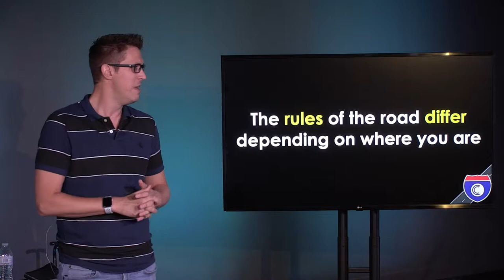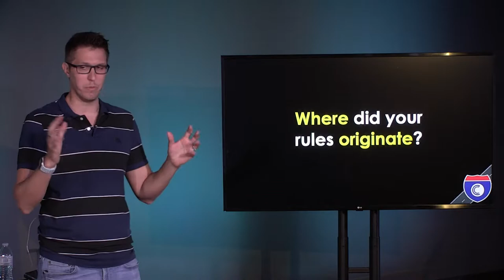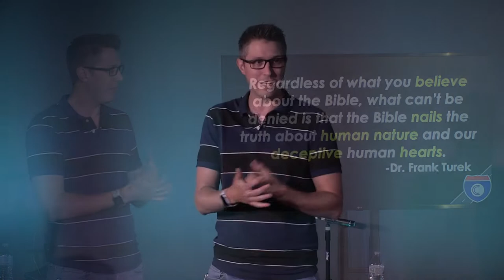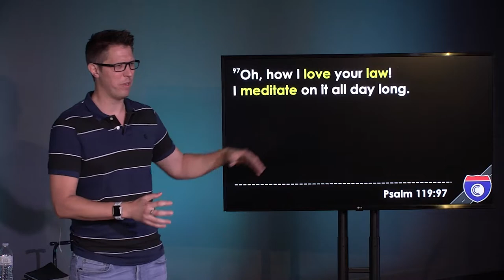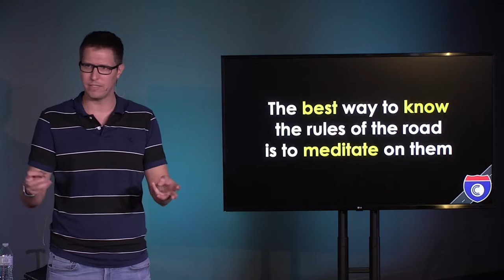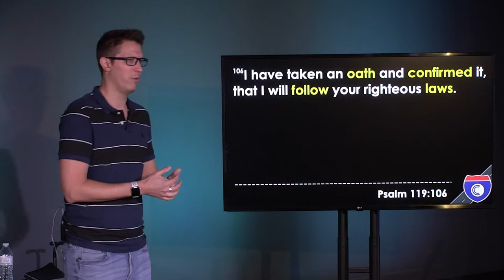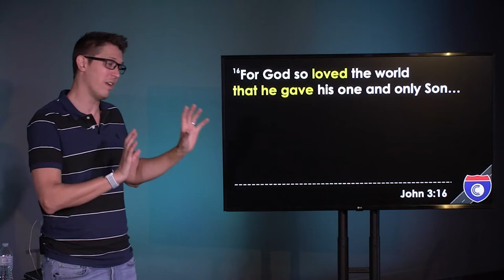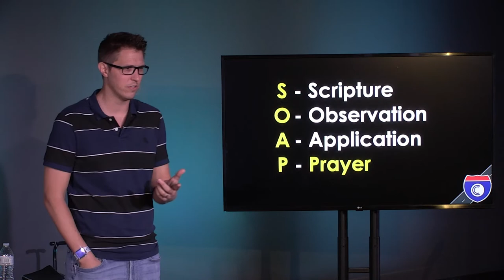Road Trip Part 2 - Rules of the Road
Every state has it’s own traffic laws, and knowing the rules of the road is important to the way we drive.  Pull a u-turn in a state where that’s not allowed?  Well, you’re liable to get a ticket.  Unsurprisingly, there are rules for road as it comes to life, too.  In fact, it’s when we know those rules and live by them that our lives are better off.